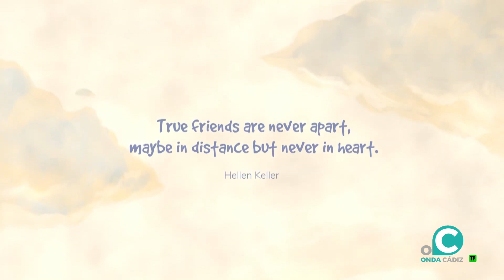EL MIRADOR 26 08 2024 ONDA CADIZ TELEVISION